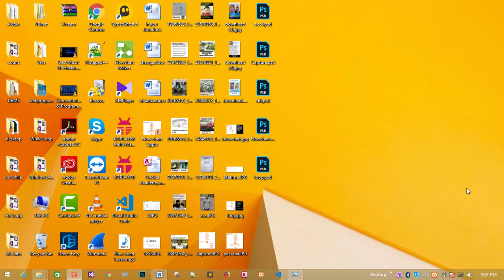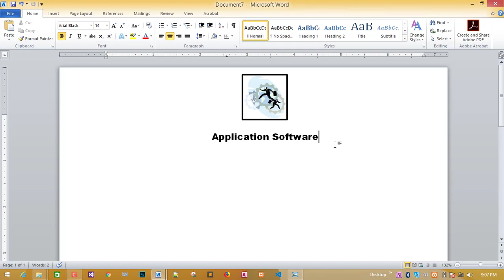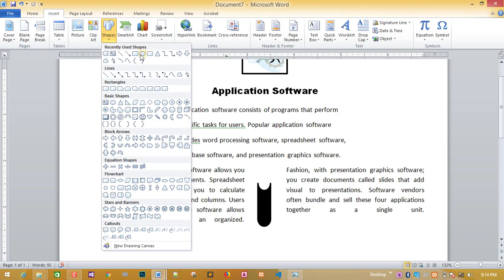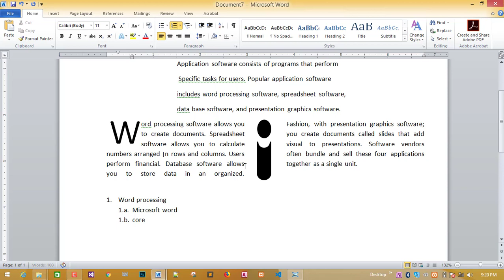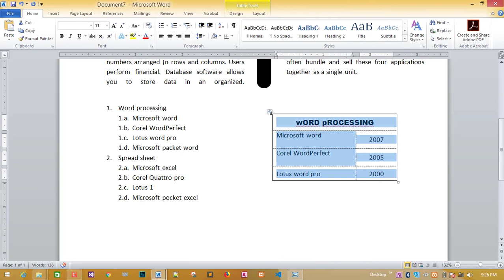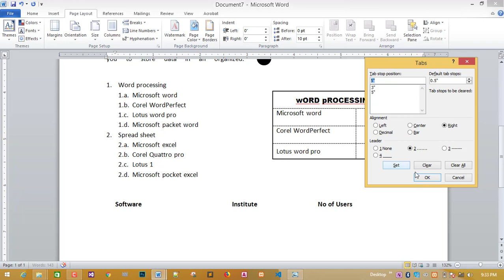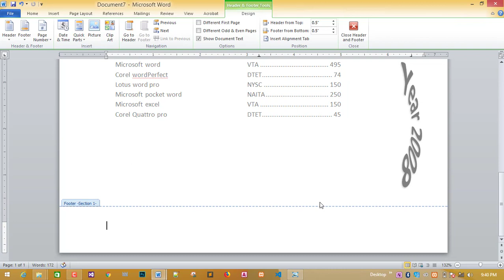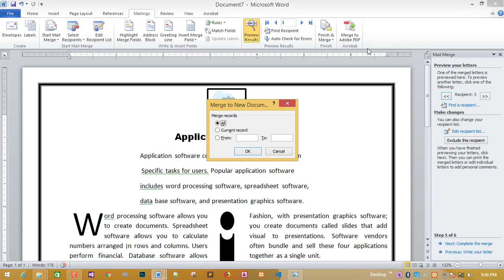Microsoft Word Past Paper தமிழில் | Paper ~ 2 | NVQ Level 4 ICTT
This video has all of Microsoft word exams content for ICT Students. Specially you must learn about tab setting , column setting , shapes and smart objects .  .

When you follow my teaching guide continuously, then you can pass the NVQ Level ICT Exams easily.